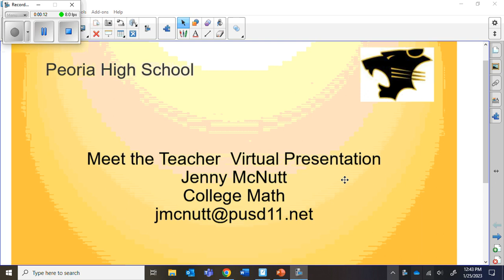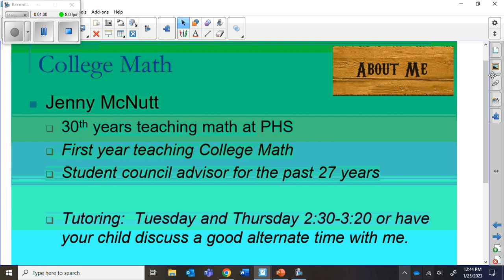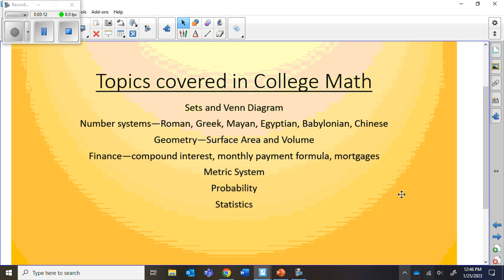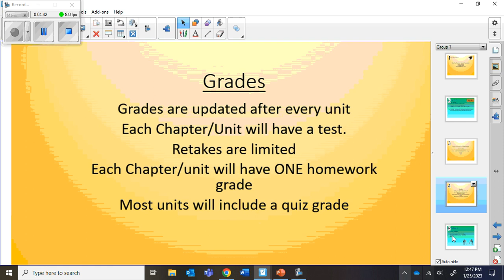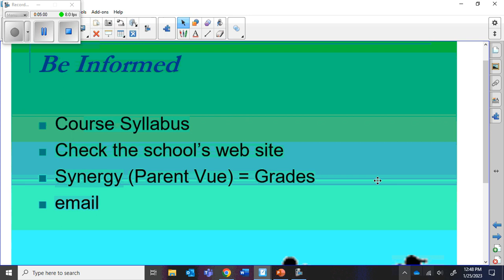Meet the teacher